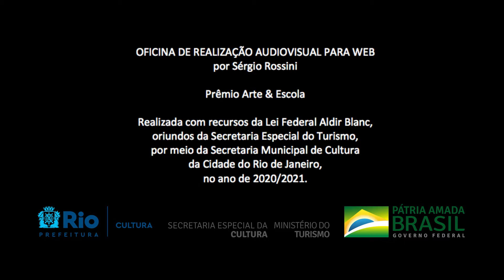Aula 5 - Oficina de realização audiovisual para Web - Prêmio Arte & Escola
Inciso III - Prêmio Arte & Escola - Oficina de Sérgio Rossini - Aula 5 Realizada com recursos da Lei Federal Aldir Blanc, oriundos da Secretaria Especial de Cultura do Ministério do Turismo, por meio da Secretaria Municipal de Cultura da Cidade do Rio de Janeiro.